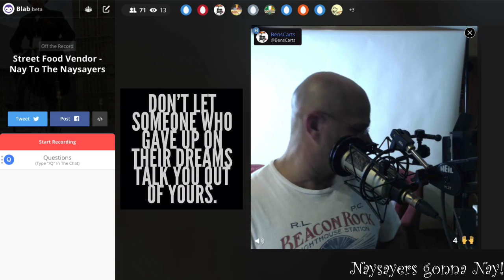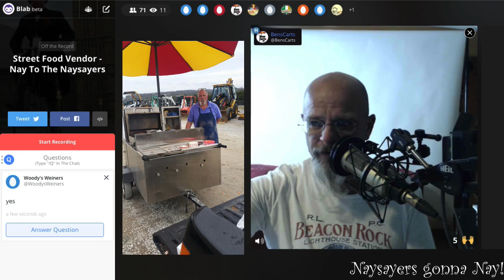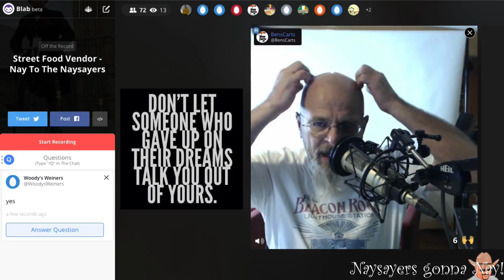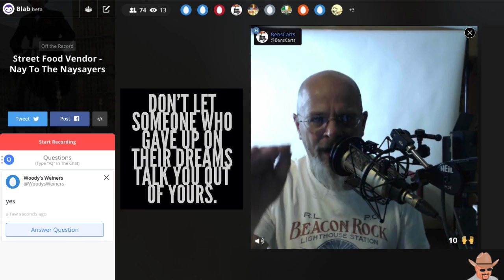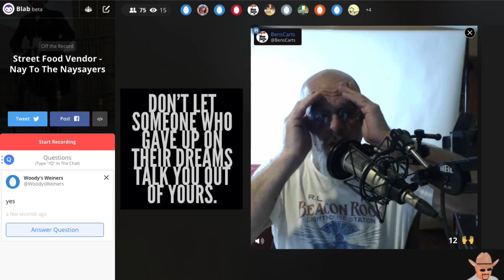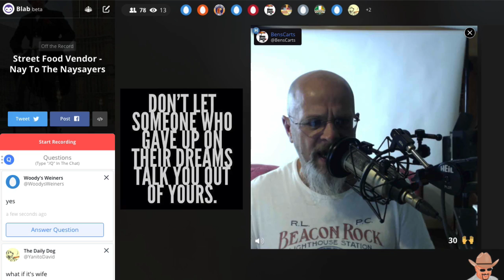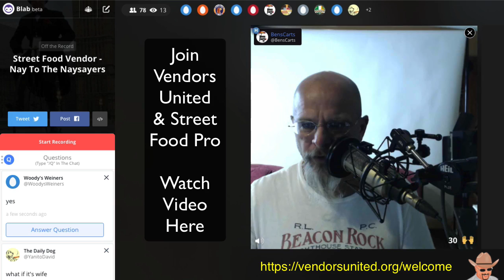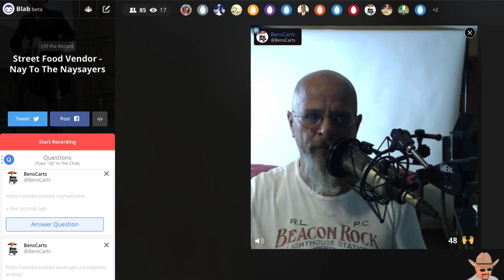Naysayers Gonna Nay - Street Food Vendors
Don't you hate the negative noise?  Me too!  Here's some great advice that will help you silence the naysayers.

Topic: The Pros & Cons of Hot Dog Vending / Street Food Vending
Part: 001 -  Hot Dogs Saved My Life Video Course